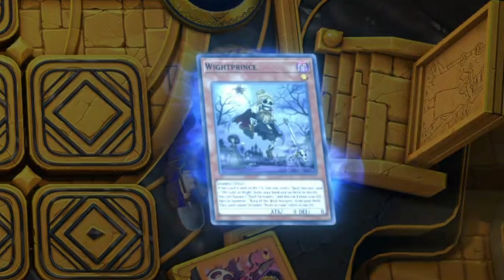THANK YOU KONAMI FOR NEW HALLOWEEN FTK CARDS!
Special thanks to Ween.